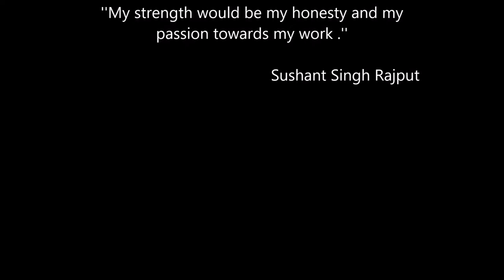Sushant Singh Rajput Portrait Drawing | Tribute To Sushant Singh Rajput| Step By Step Drawing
Here's a portrait drawing as a tribute to Sushant Singh Rajput .
Sushant Singh Rajput portrait drawing .

Material used :

Artline Pencil - 2B
                           4B
                           6B
                           8B